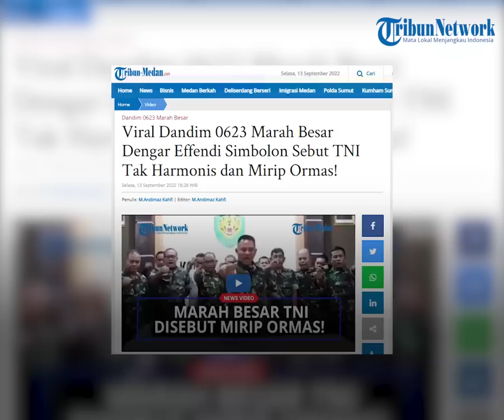Amarah Dandim Cilegon Kecam Ucapan Effendi Simbolon soal TNI seperti Ormas: Darah Kami Mendidih!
TRIBUN-VIDEO.COM - Ucapan anggota DPR RI Effendi Simbolon soal TNI seperti gerombolan menuai kontroversi.

Komandan Kodim 0623 Cilegon, Letkol Inf Ari Widyo Prasetyo mengaku tak terima dengan ucapan tersebut.

Ari mengatakan darahnya mendidih saat mendengar ucapan Effendi Simbolon.